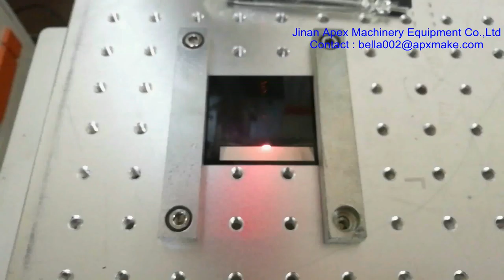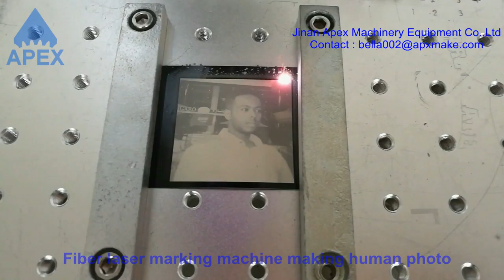Fiber laser marking machine making human photo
Our office address :huayuan road, licheng district , Jinan city , China
Our factory address : Qingdao road , huaiyin district , Jinan city , China